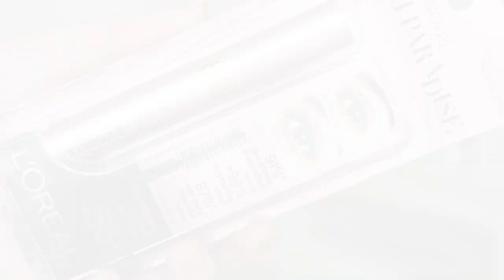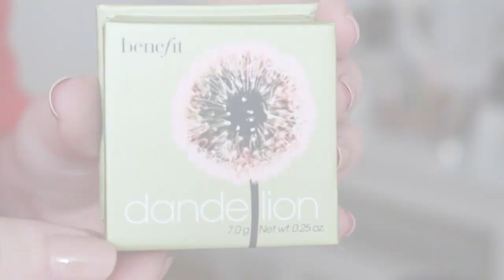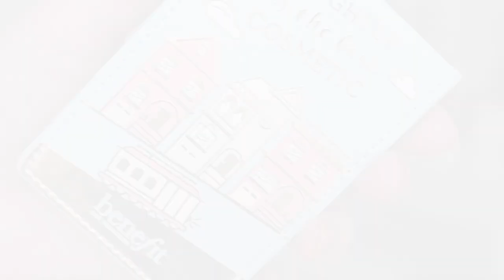COME SPENDERE 7.000 EURO IN UN GIORNO!!!!! HAUL LOS ANGELES!!!!!